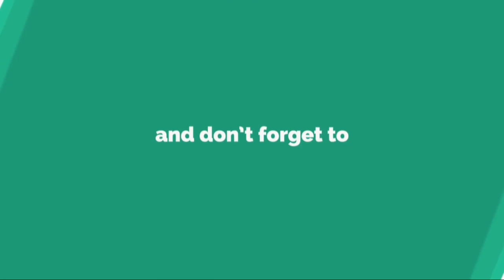川島永嗣がパリSG戦で痛恨５失点！...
日 本 代 表 G K の 川 島 永 嗣 が 、 意 地 を 見 せ た 。